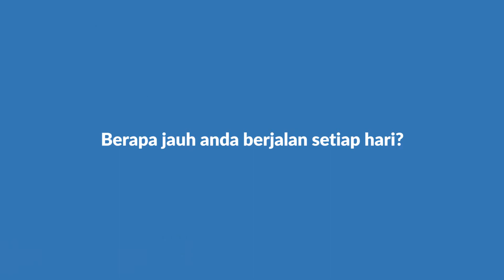Trotoar Hak Pejalan Kaki - MariKomen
Ramainya video aksi penolakan sepeda motor yang memakai trotoar sebagai lintasannya seakan kembali mengungkap luka lama terkait belum terlindunginya hak-hak perjalan kaki di Indonesia. Anehnya, aksi itu justru mendapat amarah dari pengendara motor.

Trotoar yang diperuntukkan bagi para pejalan kaki memang sudah sering dijadikan alternatif bagi pengendara motor untuk menghindar dari kemacetan lalu lintas. Bukan hanya itu, trotoar juga kerap kali dipergunakan bagi pedagang kaki lima untuk berdagang. Yayat Supriatna selaku pakar tata ruang kota mengatakan bahwa penggunaan trotoar sebagai lintasan pengendara motor dan PKL memang sering terjadi di kota-kota besar yang rawan kemacetan.

Apa kata para pengguna trotoar?